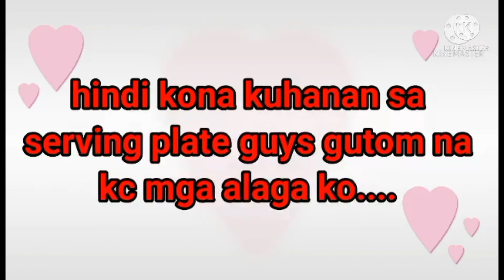episode 23 cooking shrimps sa oven |ArcS mix vlog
para sa lunch ng mga amo ko ngluto ako ng hipon sa oven buhay ofw,, sana patuloy nyo parin ako suportahan sa mga video ko salamat po God bless you all guys please don't forget to subscribe like share and comment salamat